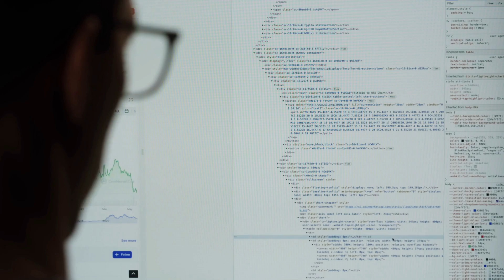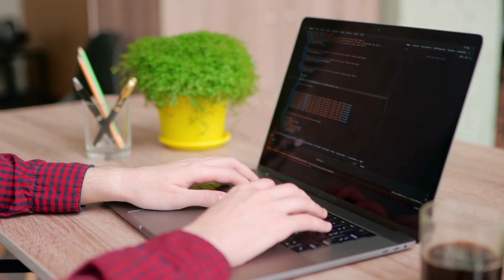The "One" Mistake Programmers Make In 2024 When Starting Out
In this video, I'm discussing a comment I received on my last video where I talked about the single most important skill a programmer needs to have - the ability to solve problems. The comment mentioned the abundance of videos on YouTube with titles like "10 programming languages you must learn in 2023" and how counterintuitive they can be. I believe that a tailored approach to learning programming is necessary, instead of getting caught up in the latest "must-learn" skills or languages.